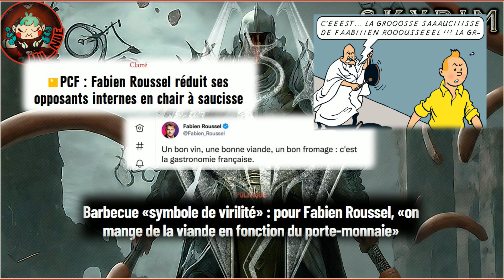CLIP - FABIOSSO SIX - Le Zorro de la gauche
Laissez-vous porter par l'hymne de Fabio, jeune politicien adepte du barbecue et des grosses merguez, chef de file des DragonBorn dans Skyrim.

Chanson générée via Udio, paroles et sous-titrage Karaoké Munue